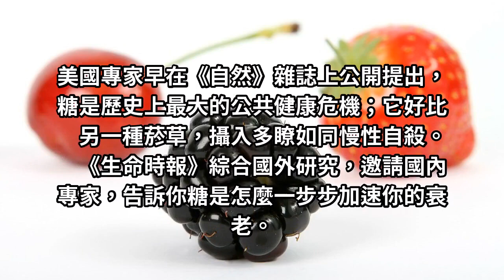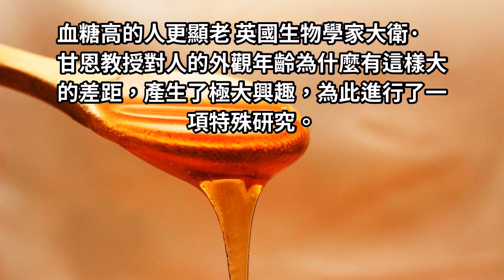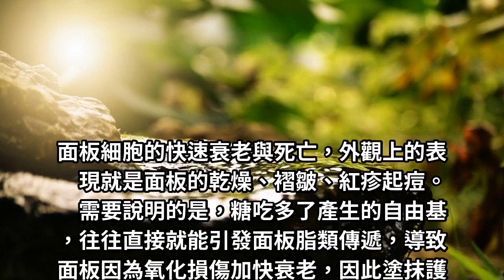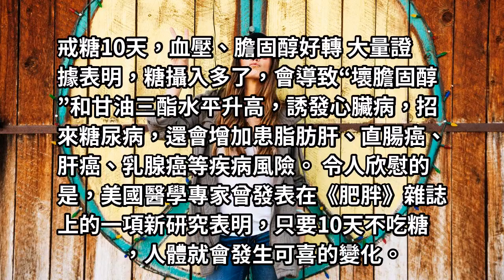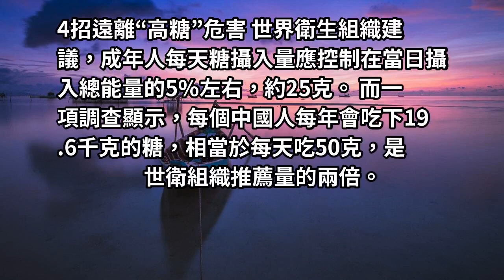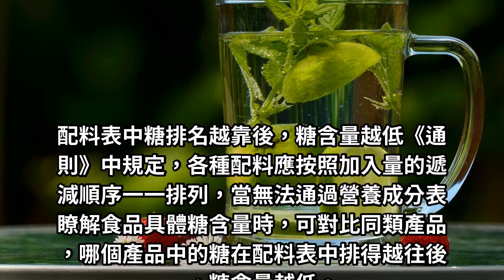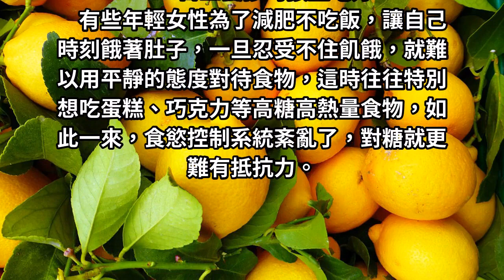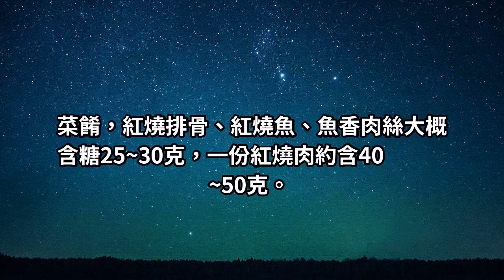甜到哀傷！英國科學家：吃糖多會讓你老得更快